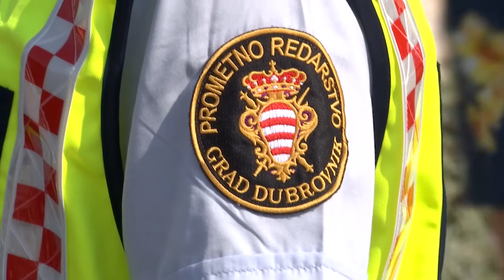PULS GOST MATO FRANKOVIC 10102018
PULS -  informativna emisija Libertas Televizije
svake srijede u 20:30
Voditeljica - Katarina Milat Kralj
gosti u studiju, sučeljavanja, aktualna politička, gospodarska, društvena i kulturna događanja